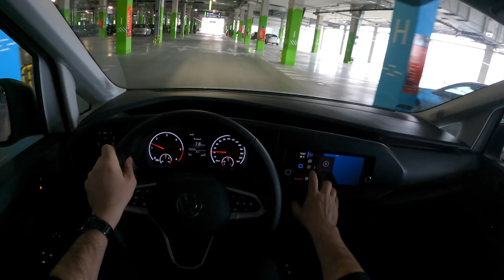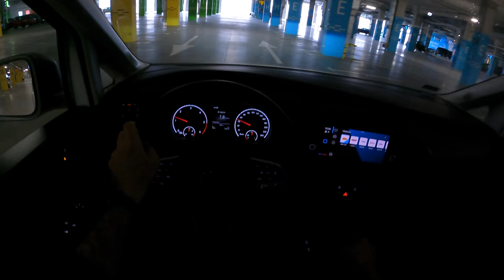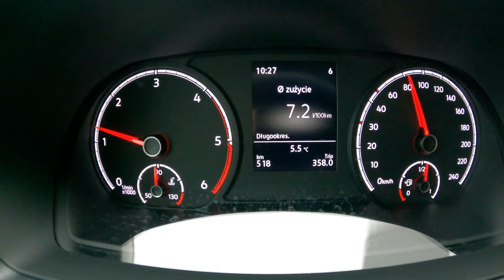2021 Volkswagen Caddy Cargo ( 2.0 TDI 122HP ) | POV Test Drive #747 Joe Black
Car: Volkswagen Caddy V Cargo 2.0 TDI 122 HP 2021

0:00 Intro
0:04 Walk-around and interior
0:41 Casual driving
3:18 Spirited drive
4:14 Casual driving
5:40 Tunnel
6:56 City drive
9:48 Engine view
7:02 Fuel Consumption

Engine: 2.0L Diesel 4-cylinders
Displacement (cc): 1968
Power: 90 kW/122 hp
Torque: 320 Nm
Transmission: 6-speed manual
Traction: FWD ( Front-Wheel Drive )

Acceleration (0–100 km/h): 10,5 s.

Fuel Tank Capacity: 50L
Total Range: 1027 km
Weight: 1581 Kg
Cargo Space: N/A
Model: 2021
Base Price: 21.402 EUR

Driver: Joe Black
Video: GoPro Hero 9 Black / Sony a6300 + Sigma 16mm f1.4
Audio: Zoom H2n (recorder) & Roland CS-10EM (binaural microphones)
Edit: MacBook Pro / Final cut Pro X